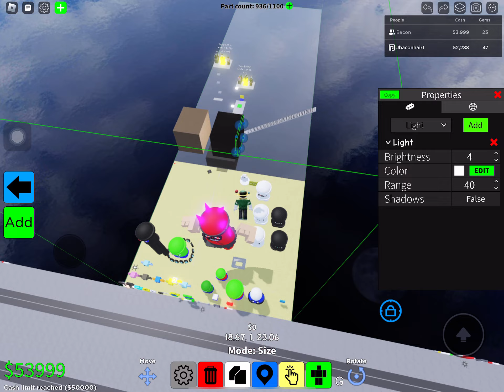Bacon lovers obby tour | FULL tour